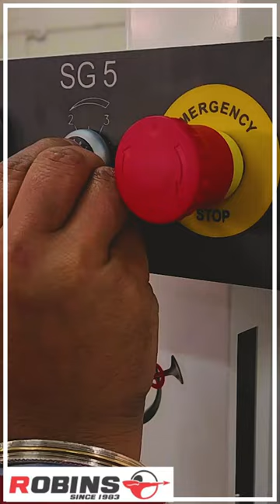Robins SG5 Seat & Guide Machines being tested